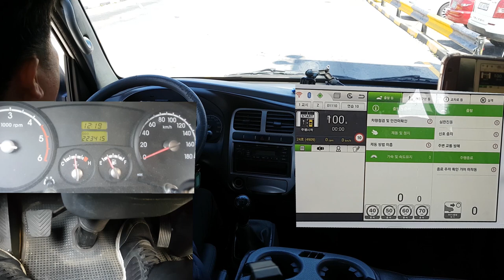1종보통 주행시험 종료후 1단을 넣는 이유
주행시험을 마치고 종료기어를 넣지 않아 감점 먹거나 왜 넣는지 이유를 모르는 경우가 많습니다. 궁금하면 그냥 넘어 가지 마십시오. 이 영상은 주행시험을 마치고 나면 기어를 1단 넣는 이유를 충분히 설명 하고 있습니다.